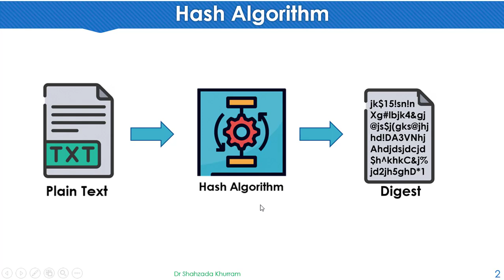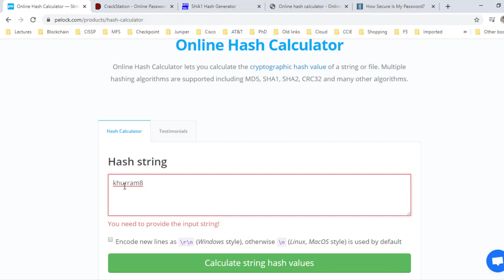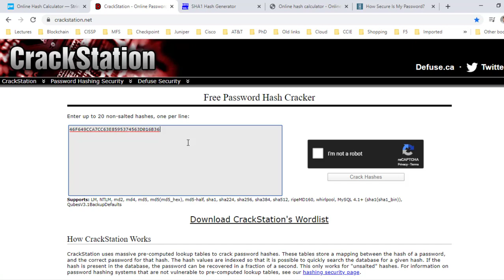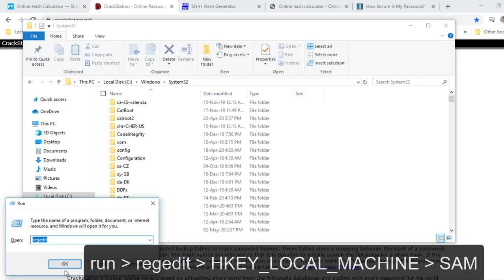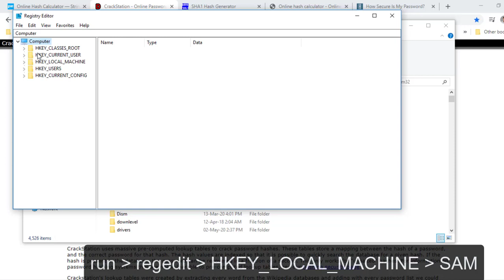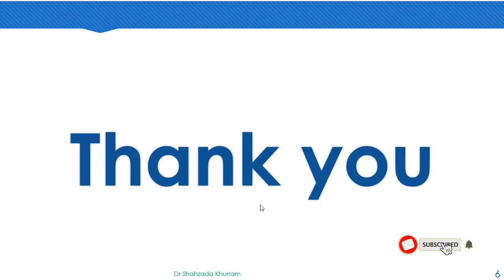How to hack hash passwords | Tips & tricks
In this video you will learn some tricks how to hack hash passwords

Following websites used in this video demonstration
Online Hash generator

For SAM file retriever toll mimikatz
Format of the SAM and/or SYSTEM files has changed since Windows 10 update, thus tools like chntpw, bkhive, pwdump, samdump2 print hash of the empty passwords (I verified it on my Windows 10). Since this update, Windows uses AES128 to encrypt password's MD4 hash. Because of that, nearly all tools regarding Windows password recovery became outdated.

Fortunately there is a tool called mimikatz  (Windows-only, but can be ran on Linux by using Wine) created by Benjamin Delpy, that can read passwords' hashes saved in Windows' new format. Note that Windows Defender and Symantec antivirus treats it as a 'Hack Tool' and removes it, so you need to disable them before running mimikatz (run as an administrator).

mimikatz consists of many modules, but you should explore lsadump module, particularly lsadump::sam function.